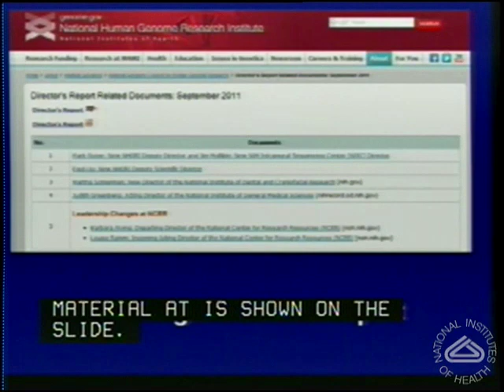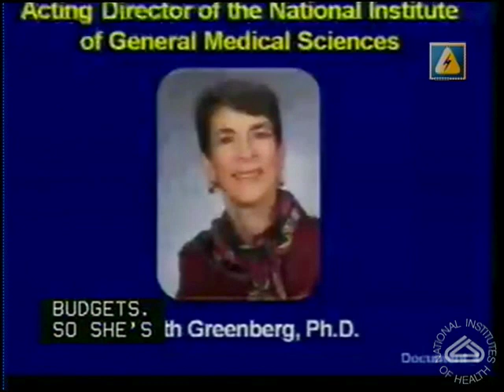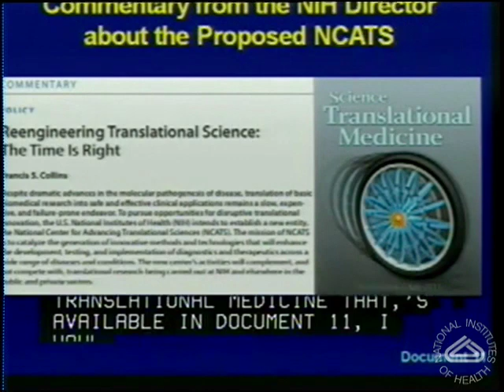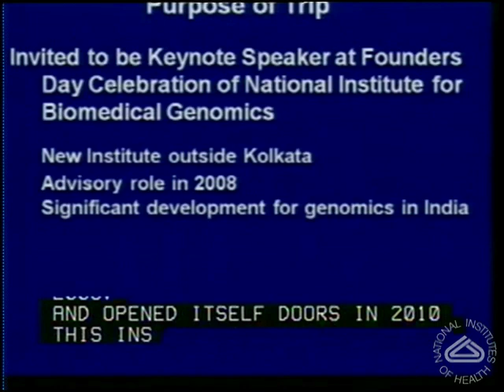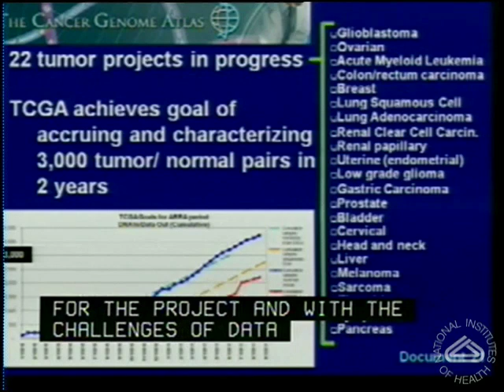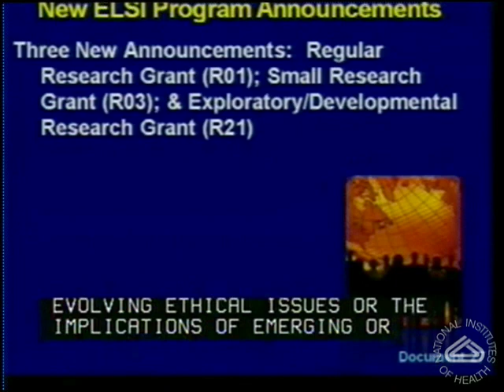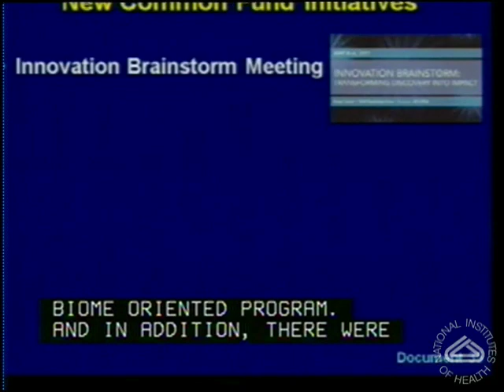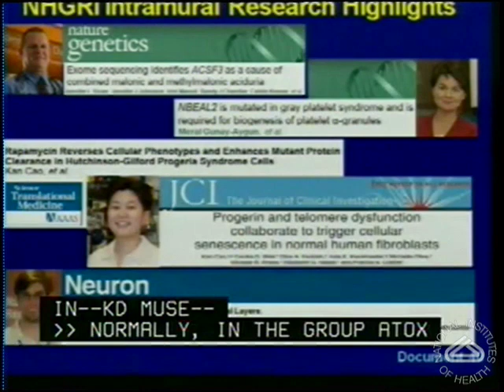Director's Report (September 2011) - Eric Green